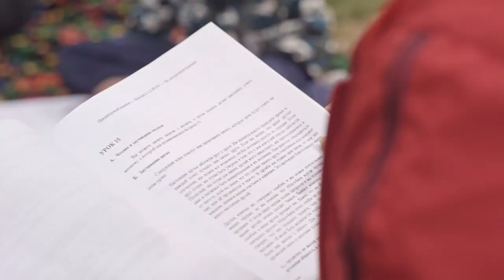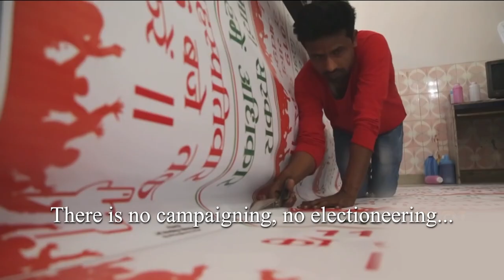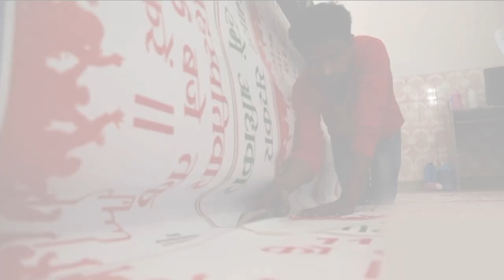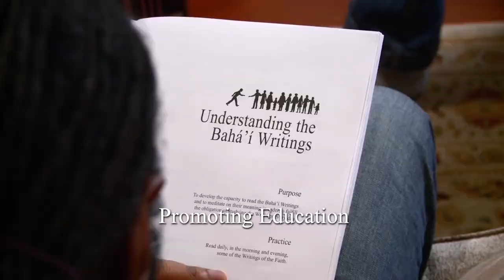Summons to Service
A short film on the sacred nature of Bahá’í  elections that takes place in an atmosphere of joy and devotion without campaigning or nominations.
Its time for the world to recognize that leadership translates to service to humanity.